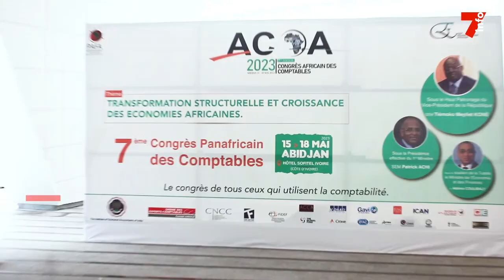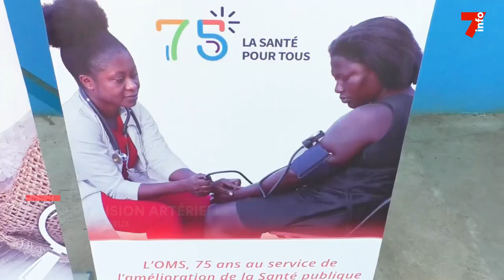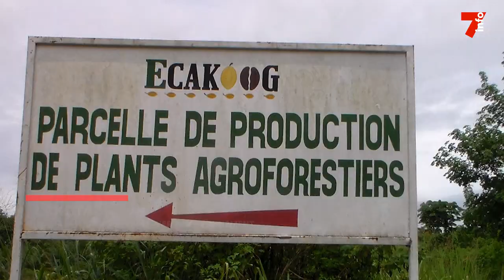Le 7 minutes du 17 mai 2023 (édition du 19h)